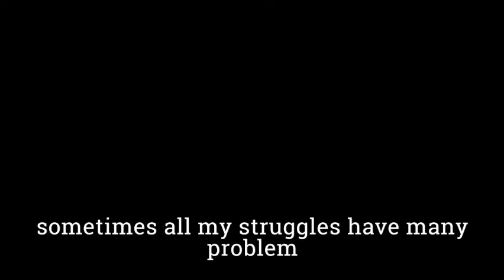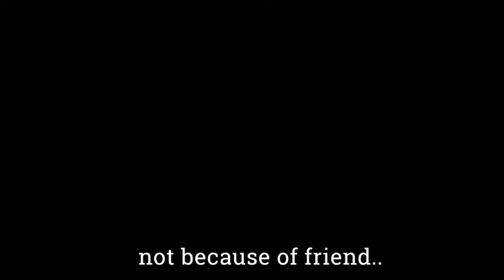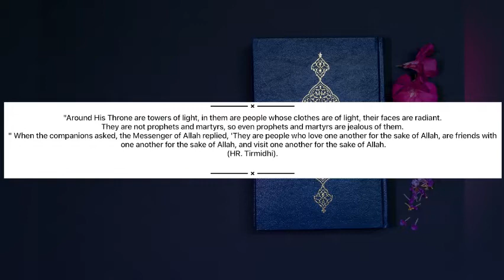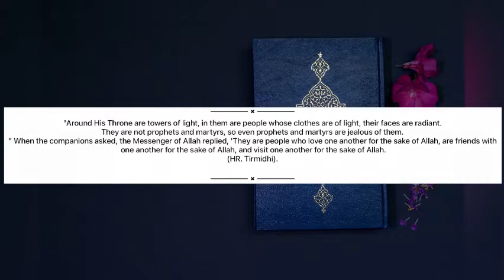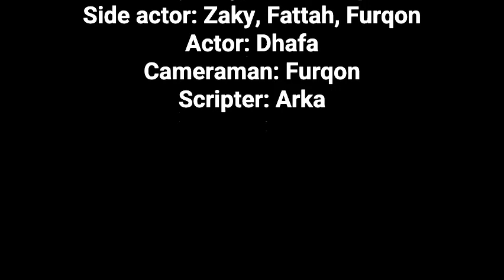Short Movie (Friend)